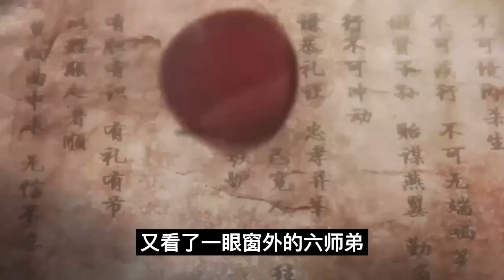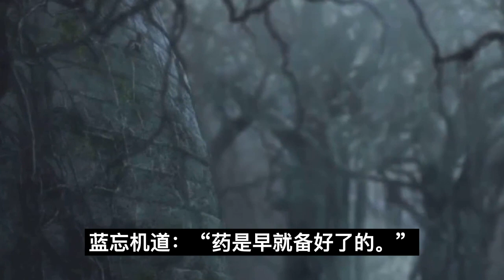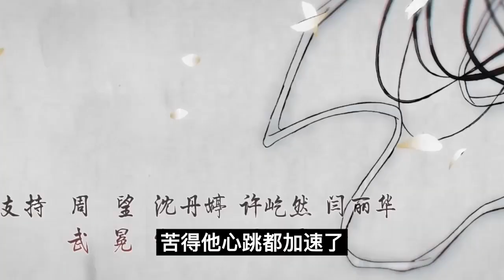魔道祖师之喝药时的斗智斗勇你说什么就是什么。”两步蹦回床上。一掀被子钻了进去。魔道祖師